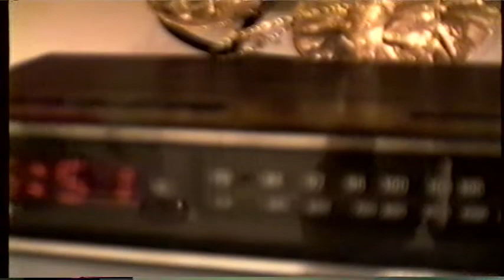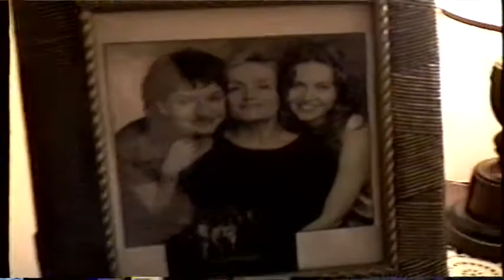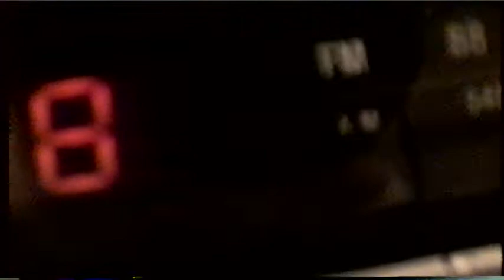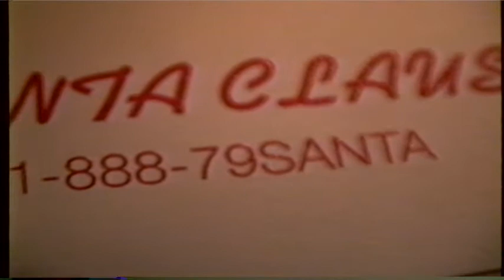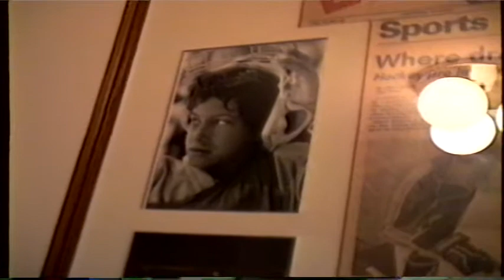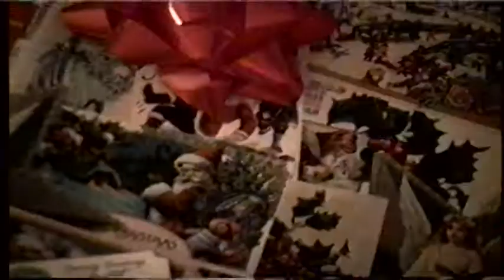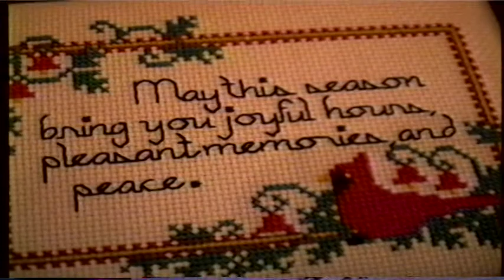MX SS 97 Xmas Ada's